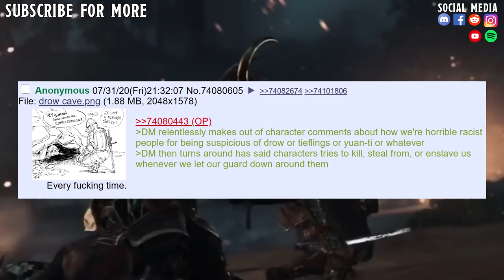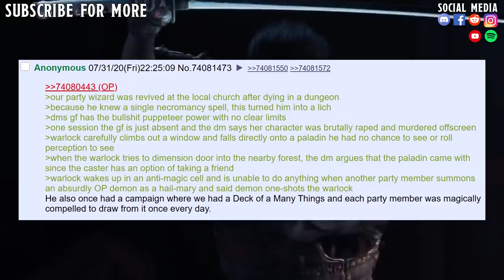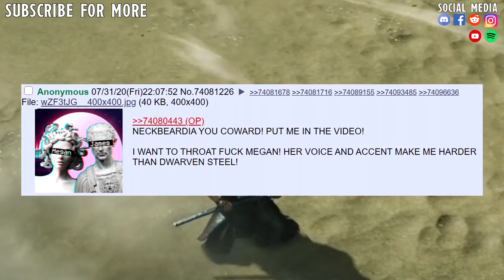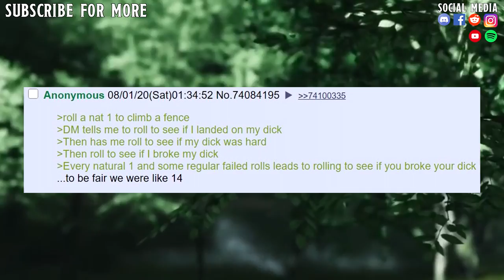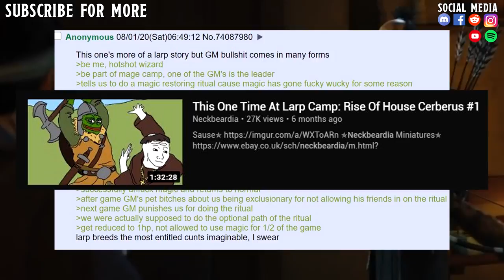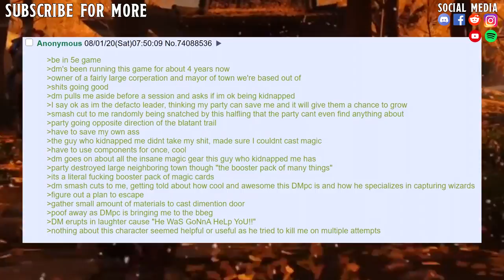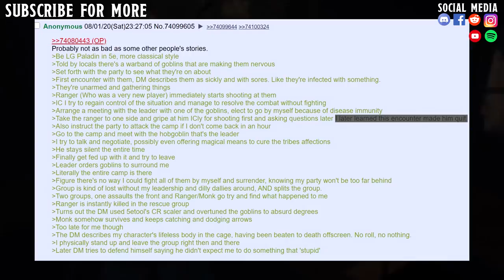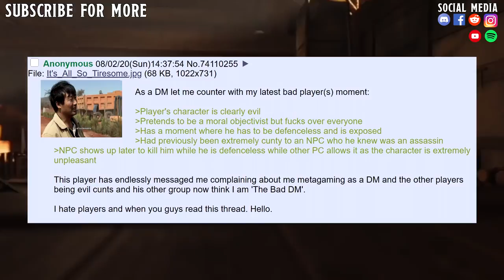Worst Thing Your Dm Has Pulled?